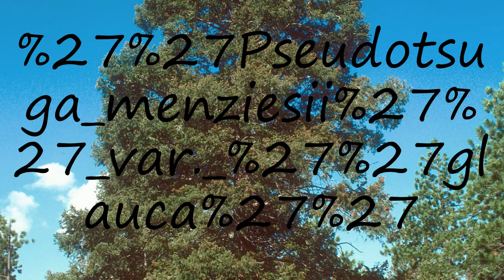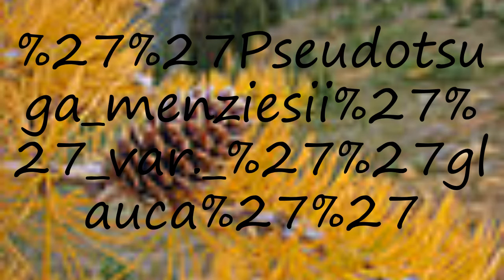How to pronounce Pseudotsuga menziesii'' var. ''glauca''?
How to pronounce Pseudotsuga menziesii'' var. ''glauca''? say Pseudotsuga menziesii'' var. ''glauca''! How to say Pseudotsuga menziesii'' var. ''glauca''. How to pronounce Pseudotsuga menziesii'' var. ''glauca'' correctly.  Learn the pronounciation Pseudotsuga menziesii'' var. ''glauca''! Expand your vocabulary, learn Pseudotsuga menziesii'' var. ''glauca'' word. Use this free pronunciation guide to practice words at a time. Learn for free. Thank you for viewing, please like or subscribe! hoe om te sê, si të thuash, እንዴት እንደሚናገር, wie sagt man, comment dire, come dire, como dizer, как сказать, nasıl denir, cómo decir, 怎么说,